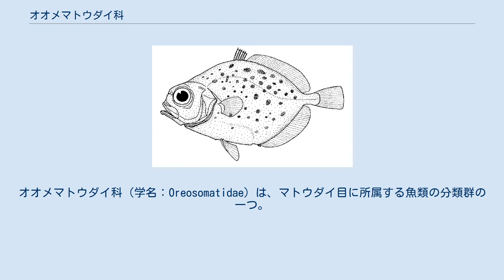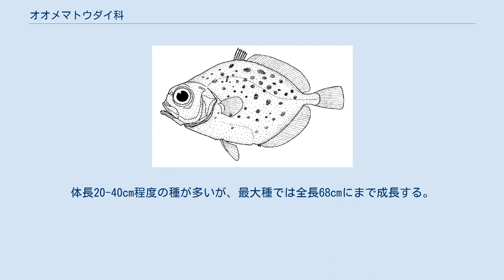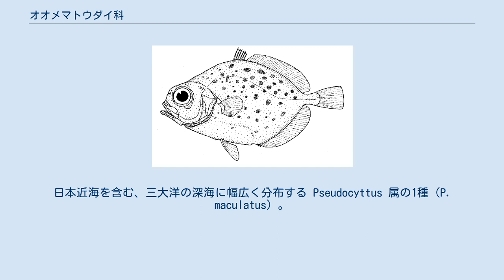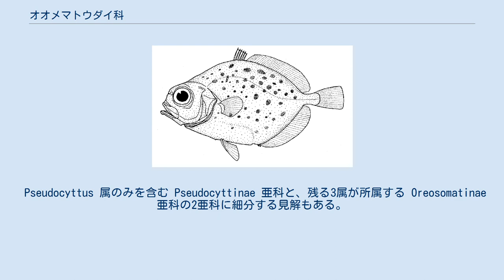オオメマトウダイ科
オオメマトウダイ科（学名：Oreosomatidae）は、マトウダイ目に所属する魚類の分類群の一つ。
オオメマトウダイなど深海で生活する底生魚を中心に、4属約10種が記載される。
科名の由来は、ギリシア語の「oreos（山）」と「soma（体）」から。
 オオメマトウダイ科の魚類はすべて海水魚で、大西洋・インド洋・太平洋から南極海まで、世界中の海に幅広く分布する。
とりわけ、南アフリカ沖およびオーストラリア南部の海域における報告が多い。
一部の種類は底引き網などで漁獲され、食用魚として利用される。
 本科は海底付近を遊泳して生活する、底生性魚類を主に含むグループである。
ほとんどの種類は200m以深に分布する深海魚であり、水深400-1,800mにかけての大陸斜面を主な生息範囲としている。
食性は肉食性で、他の魚類や甲殻類に加え、Pseudocyttus 属の1種（P. maculatus）のようにサルパ類を主食とするものも知られている。
卵は浮性卵で、仔魚および稚魚は表層での浮遊生活を経た後に底部に移行する。
 オオメマトウダイ科の仲間は体高が高く、著しく側扁した体型をもつ。
他の多くの深海魚と共通する特徴として、眼は非常に大きい。
体長20-40cm程度の種が多いが、最大種では全長68cmにまで成長する。
口は上向きで、前方に突き出すことができる。
鱗は小さく円鱗あるいは櫛鱗で、未成魚は体表の一部に円錐状の甲板をもつ。
 背鰭は5-8本の棘条と28-36本の軟条で構成される。
腹鰭には5-7本の軟条とともに1本の棘条を備え、棘条を欠く近縁のベニマトウダイ科との鑑別点となっている。
胸鰭の鰭条は17-22本で。
臀鰭は2-4棘26-33軟条である。
 オオメマトウダイ Allocyttus verrucosus （オオメマトウダイ属）。
日本近海を含む、三大洋の深海に幅広く分布する Pseudocyttus 属の1種（P. maculatus）。
南太平洋から南大西洋にかけて広範囲に分布し、食用魚としても利用される オオメマトウダイ科にはNelson（2006）の体系において、4属9種ないし10種が認められている。
 Pseudocyttus 属のみを含む Pseudocyttinae 亜科と、残る3属が所属する Oreosomatinae 亜科の2亜科に細分する見解もある。